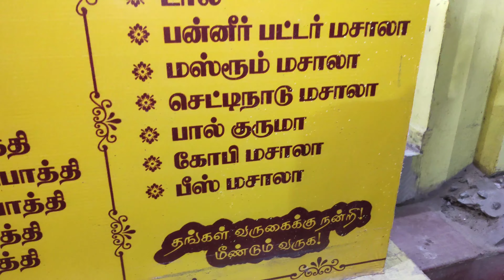Lakshmi's Chappathi corner Madurai Food vlog MFS